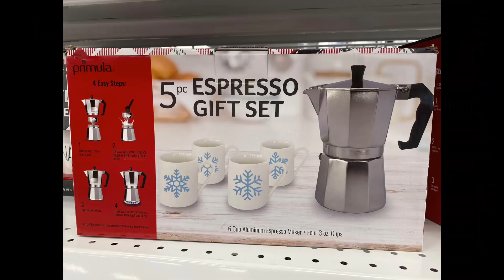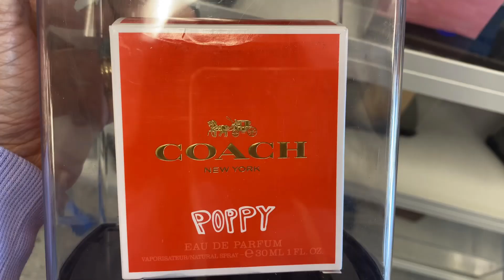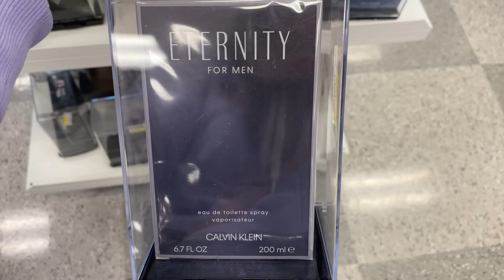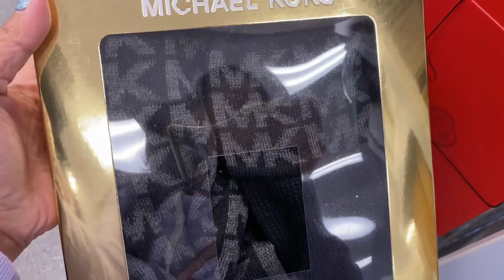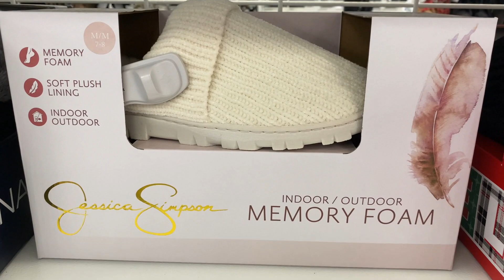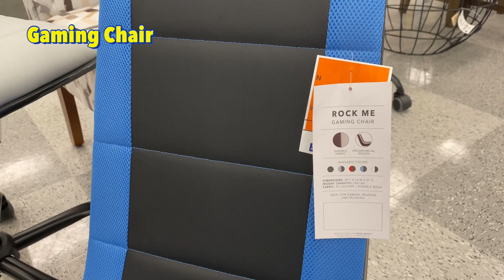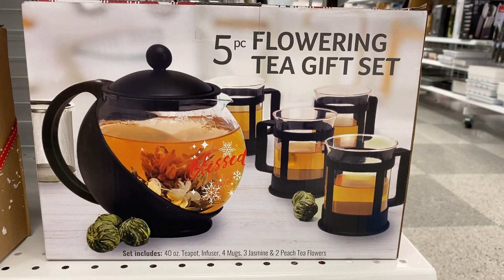ROSS Dress For Less New Designer Finds ‼️ | Bags Perfumes Shoes And Christmas Gift Ideas 2020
New designer finds at Ross Dress For Less. Designer brands bags, perfumes, shoes, Christmas gift ideas 2020, and some pieces of furniture. I found a gaming chair that is cool to use and looks so comfy. I am also showing you all the perfume section with a price that is lesser than mall prices. A lot of items perfect for gift giving at Ross Dress For Less.

Pocket Vlogging Camera with Charging Case:

Vlogging Camera: (Used in most of my videos, lightweight and easy to carry.)